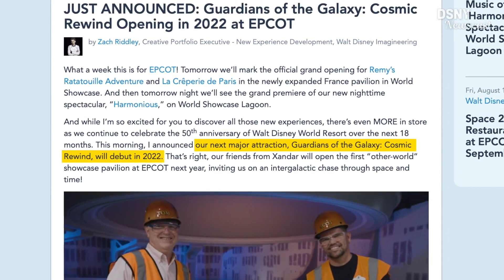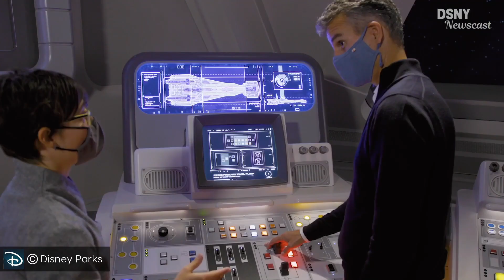D23 Disney Parks NEWS | Destination D at Walt Disney World - Disney News - Nov 20, 2021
In this video I cover ALL THE NEWS coming out of D23 Destinations D event at Walt Disney World, including Guardians of the Galaxy Cosmic Rewind Opening Date, Inside look at Lightsaber Training in Star Wars Galactic Starcruiser, Brand New Fantasmic coming to Disney World and tons more news and details!

0:00 - Introduction
0:31 - Guardians of the Galaxy Cosmic Rewind Opening Date
2:49 - No Opening Date for TRON Lightcycle Run at Magic Kingdom
3:23 - Walt Disney Statue at Dreamers Point in EPCOT
3:36 - World Celebration at Epcot
4:15 - Fantasmic! Returning at Walt Disney World
5:18 - Star Wars Galactic Starcruiser "Lightsaber Dojo"
6:23 - Project EXO for Larger Than Life Disney Characters
7:21 - Disneyland News at Destination D
7:51 - Disneyland Paris, Frozen and Zootopia Land News
8:51 - The Walt Disney Company 100th Anniversary - 100 Years of Wonder
9:47 - Waltineer Question